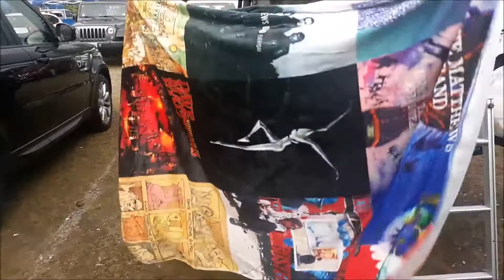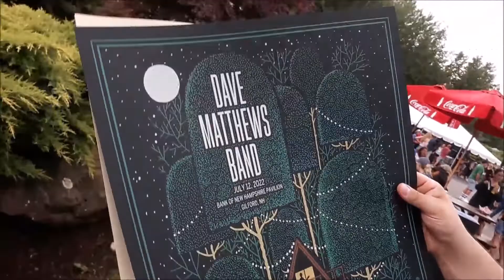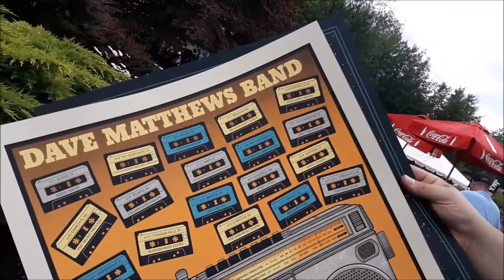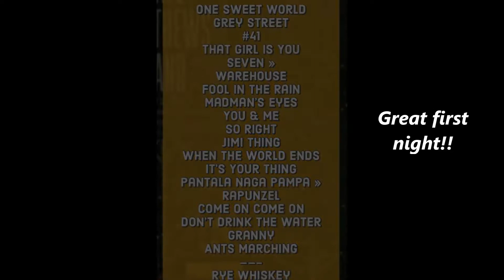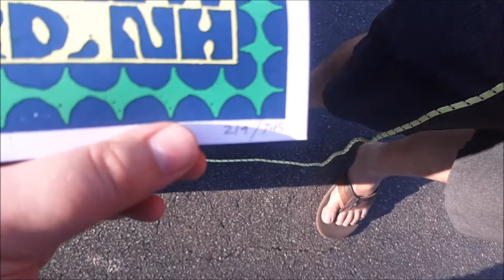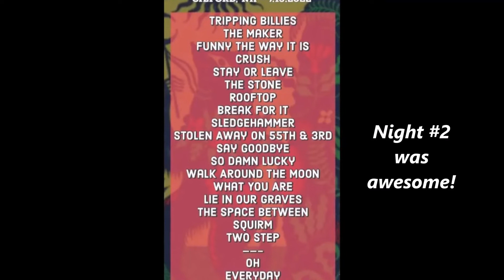Camping at DMB 7/12-7/13 Bank of NH Pavilion Gilford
Dave Matthews Band 2 night show at the Bank of NH Pavilion in Gilford NH! We spent each night at their very own Naults Powersports & Marine Campground which is only a short walk away from the concert! They have two camping options, a tent site in the woods or field camping next to your vehicle. We did the field camping and it was so nice to not have to drive home after the show!